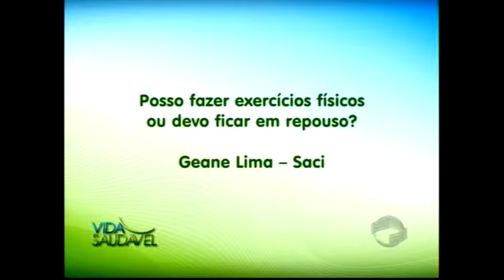Vida Saudável esclarece as suas dúvidas sobre o câncer do intestino - PARTE III